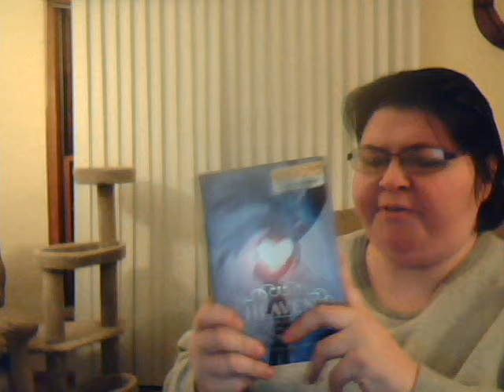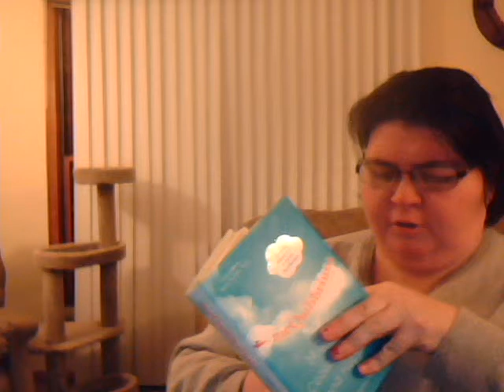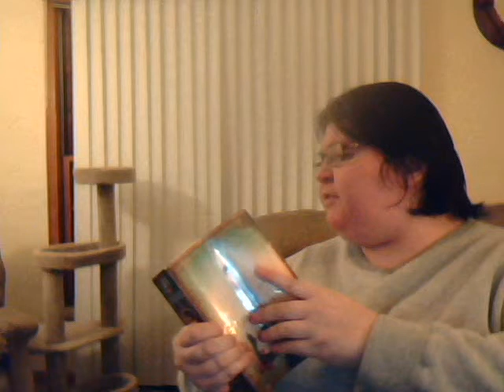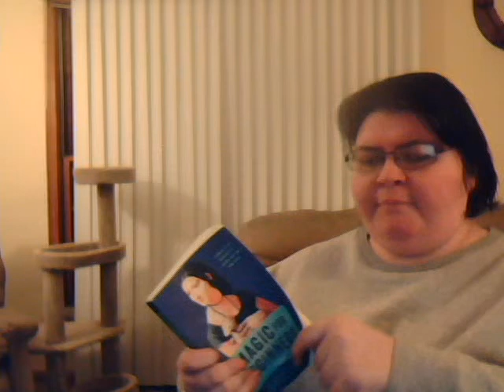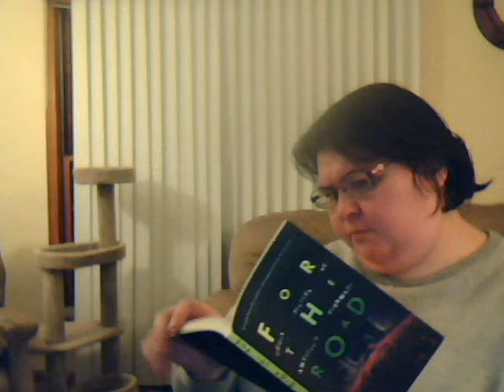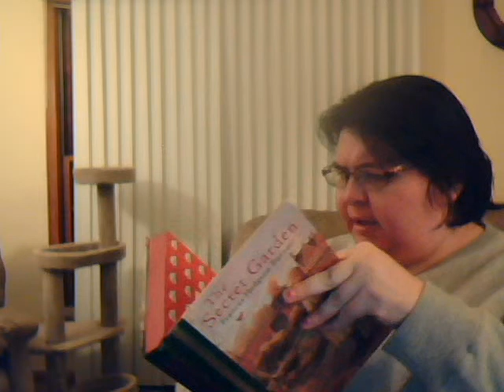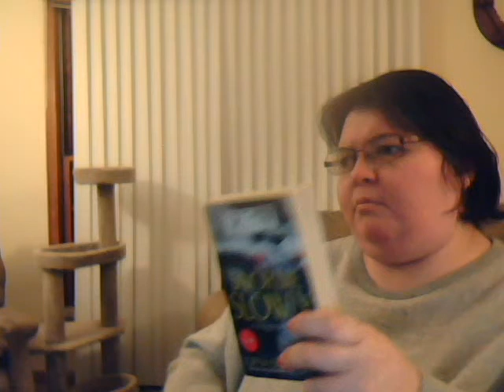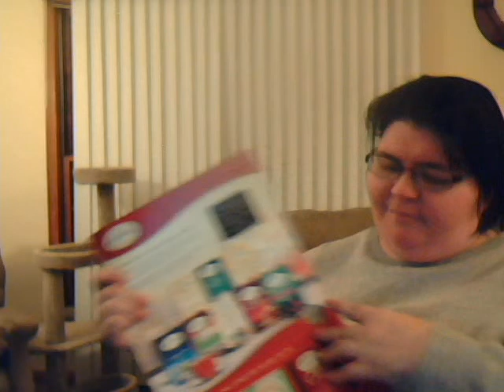Febuary 2015 book haul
hope everyone had a good month